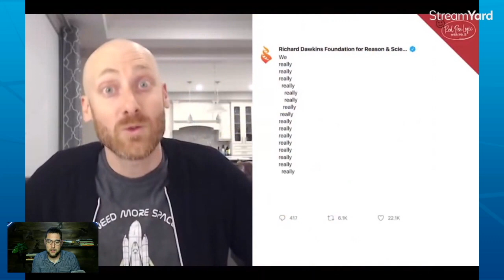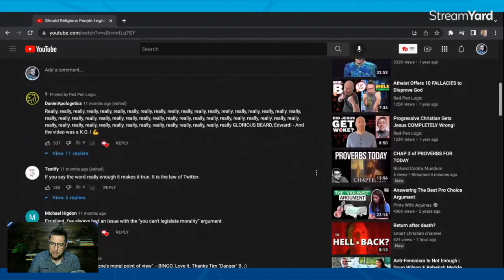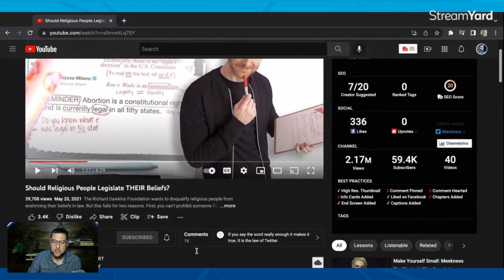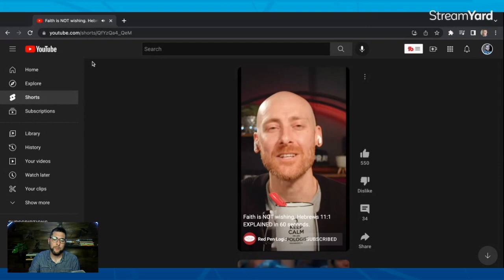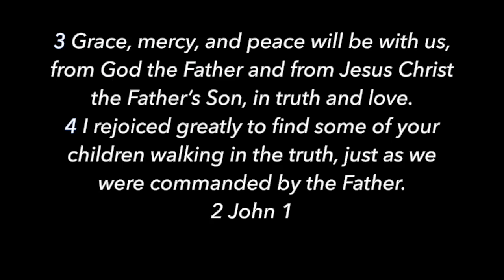WHO IS MR. B and RED PEN LOGIC? Contra Thoughts Ep. 88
There are many people in the world of faith and philosophy it's hard to know who to trust and what to watch. Here is discuss a guy who I have benefited from quite a lot over the last few years, Tim or as he also goes by Mr. B from Red Pen Logic.

He is a Christian apologist seeking to uphold the name of Christ and give a defense for the hope that is in him.

His channel is very much worth checking out if you do not know it.

Take care!

Mr. B
Red Pen Logic
Apologetics
Apologists
Christian youtuber
Christian Youtube
Content Creator
Stand To Reason
STR
Greg Koukl